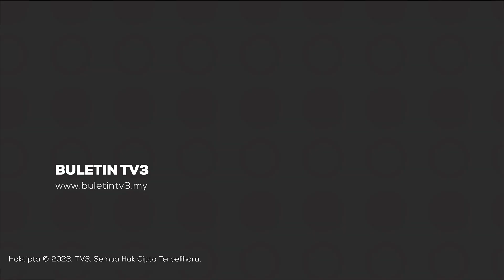KEBAKARAN | Kilang Kayu Musnah 90 Peratus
Sebuah kilang kayu di Juru, Pulau Pinang hampir musnah sepenuhnya dalam kebakaran awal pagi tadi.

Bagaimanapun tiada kemalangan jiwa dilaporkan susulan kilang berkenaan tidak beroperasi ketika kejadian.